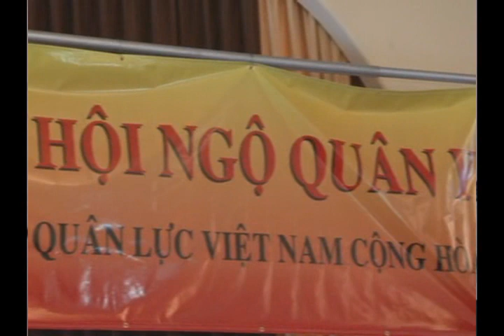Starband and "Cherry Pink" at the ARVN Military Medical Academy Reunion